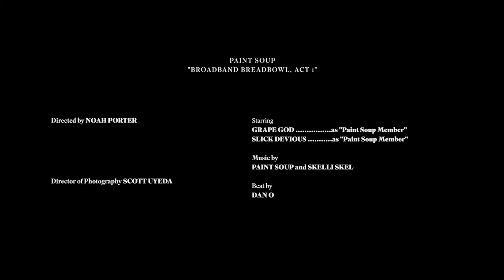Paint Soup - Broadband Breadbowl [OFFICIAL VIDEO] Directed by Noah Porter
"Broadband Breadbowl"

The second single by Paint Soup off their album, "Paint Soup 3" via Time Travel 444.

Directed/Edited by Noah Porter
Director of Photography : Scott Uyeda
Vocals by Old Grape God + Slick Devious
Produced by Dan O.
Lamp Technician : Bobby Heartspace